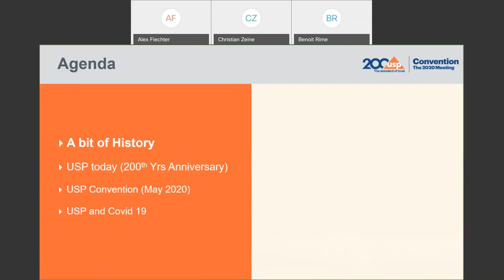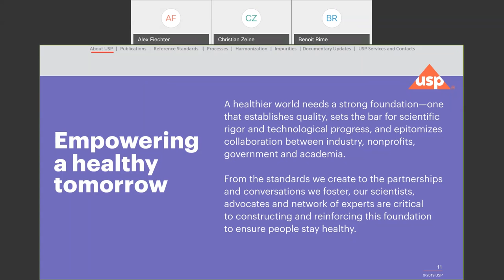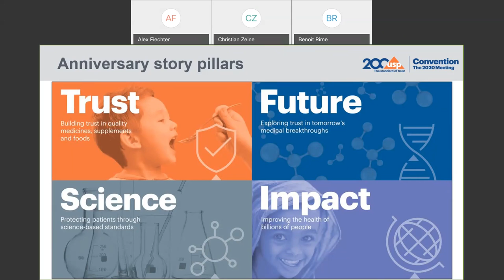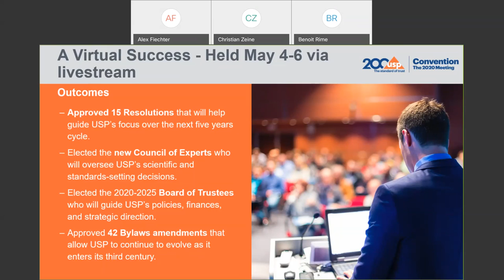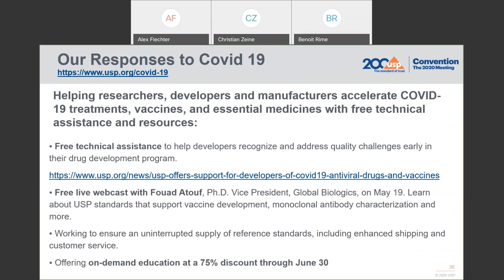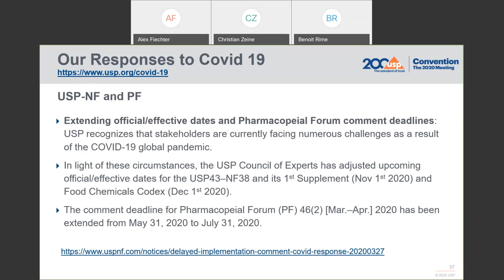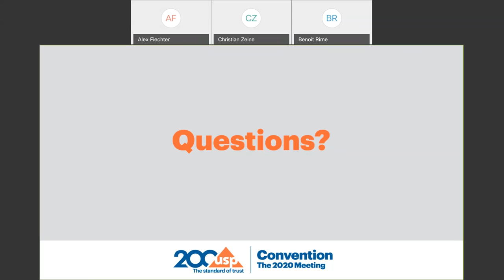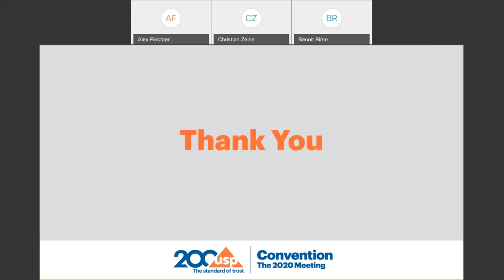200 Years of Advocacy on Quality Medicines & Beyond | USP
This webinar aired live on Wednesday, 1 July 2020 and marks the launch of the free webinar series of the USP EMEA Team. Presenter is Benoit Rime, Senior Manager for Strategic Customer Development. Benoit informs about the development of USP from 1820 – 2020. He also reports about the USP Convention 2020 as it sets the scene for USP new cycle from 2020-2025. An overview about USP Response to COVID-19 is also provided.